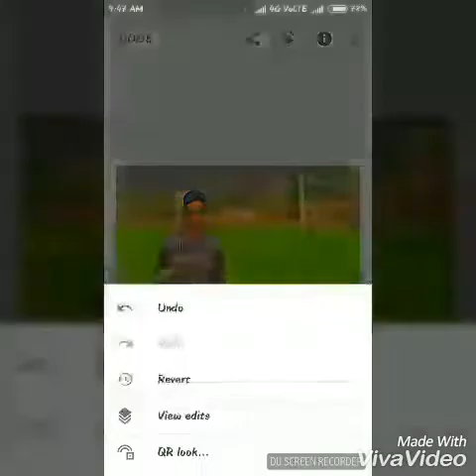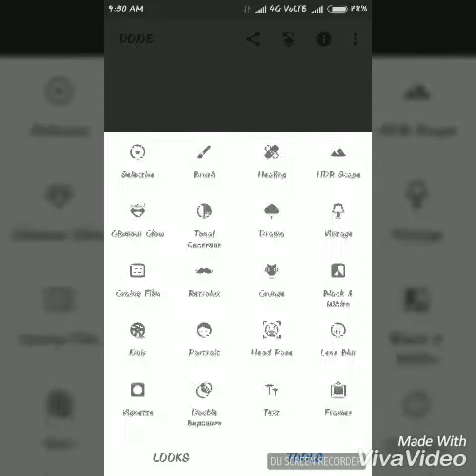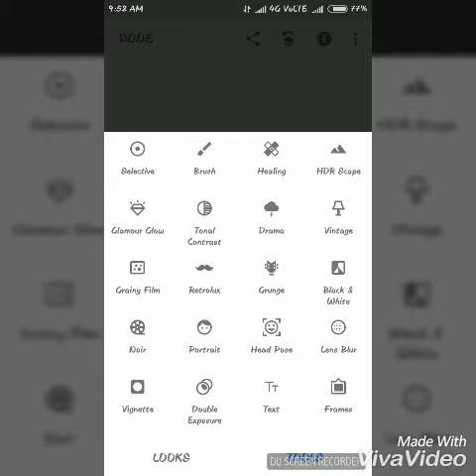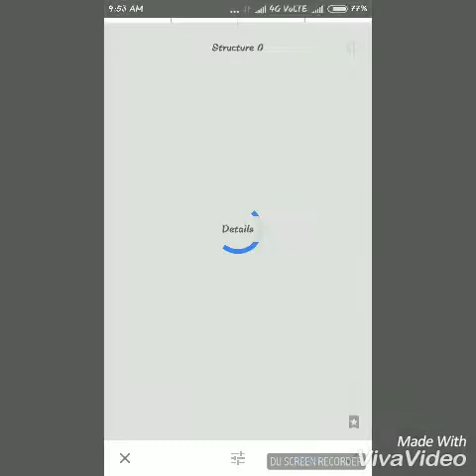Snapseed edit from Zuber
Zuber Zubu Model